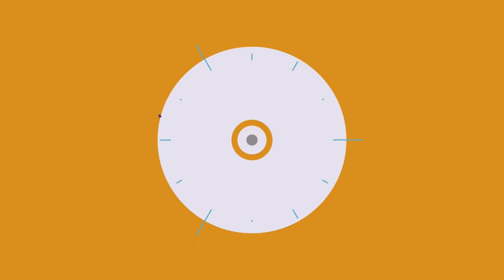One of the most beautiful penthouse in Dubai Marina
Dacha Real Estate is pleased to offer this gorgeous, penthouse, in The Torch, Dubai Marina.

One of the most beautiful penthouses in Dubai Marina in The Torch, right on the Marina Walk, beside Original 6 Towers. Truly unique, with a stunning view of Dubai Marina and The Palm. Great finish, amazing lay-out and spacious living areas.

This property is furnished to very high standards. The lower floor has a very spacious living area, modern kitchen, and a large terrace with unbeatable views. This is a perfect home for anyone who would enjoy the marina lifestyle, with only a few minutes walk to the heart of the action.

Iryna Kedysh
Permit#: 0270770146